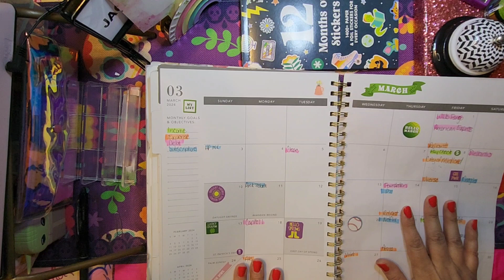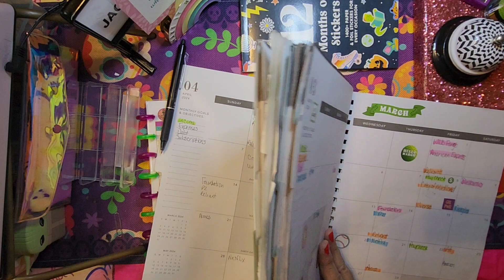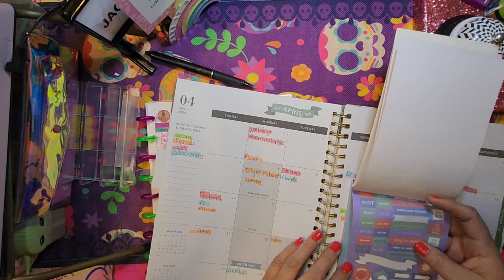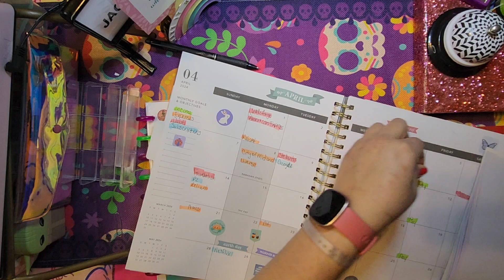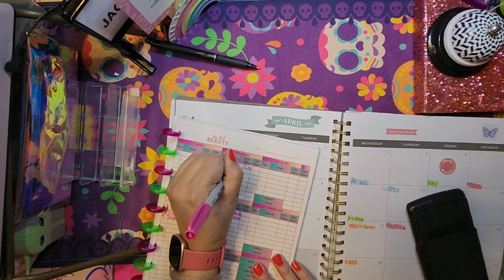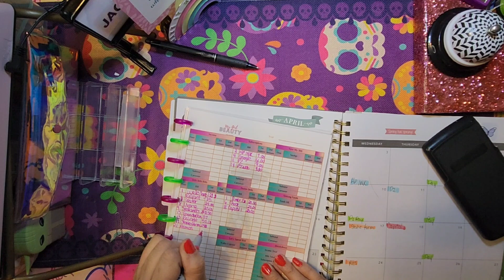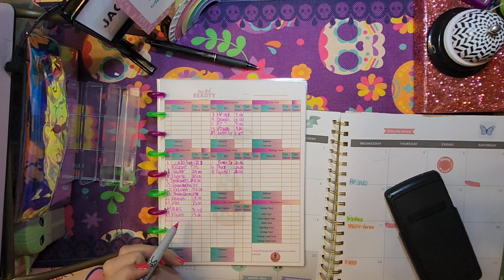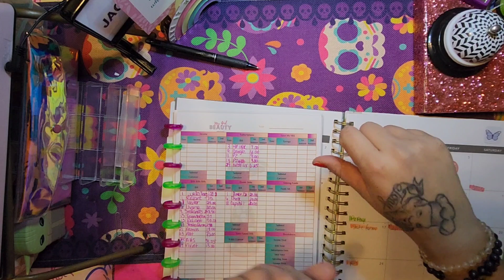April Budget Binder Planner Update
Welcome my beauty budgeting crew, thank you for joining me on my journey to becoming debt free.

Come save money on Fetch with me! Sign up w/ code 1GR9Q3 & get 100 pts See you there!

Happy Mail
4713 w. Illinois Ave
Midland TX 79703 USA